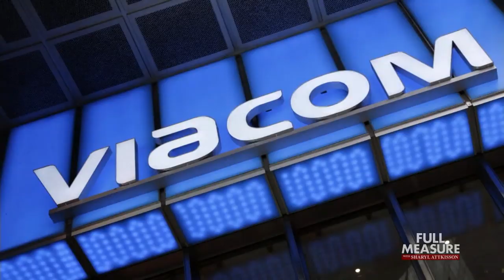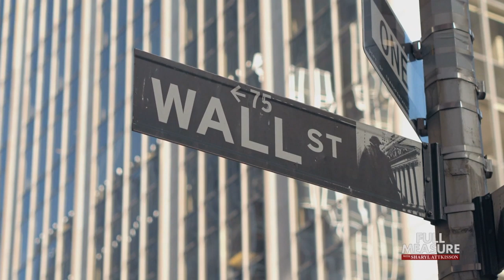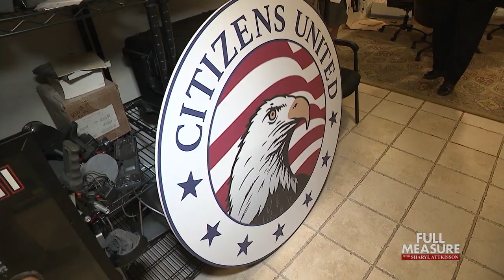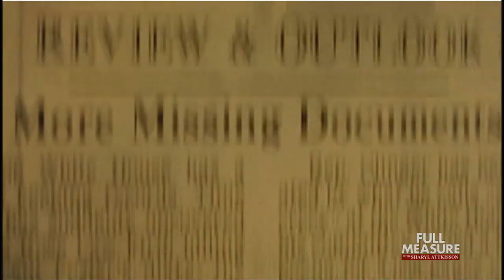Citizens United | Full Measure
You’ve probably heard of the Supreme Court case known as Citizens United. This year is the tenth anniversary of the landmark decision. But odds are you don’t know much more than it has something to do with money in politics. As we move into campaign 2020— and lots of money in politics— we sort out what was really behind it and how it’s impacting elections today.